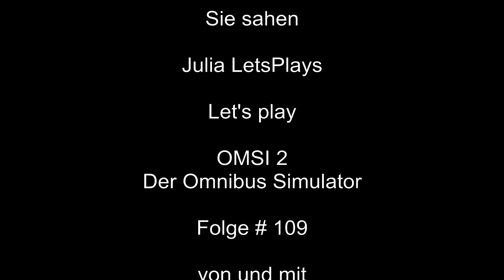109 Let's play OMSI 2 - Baumgarten ist toll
Die Linie 19 macht viel Spaß